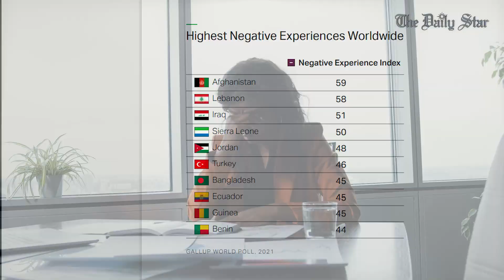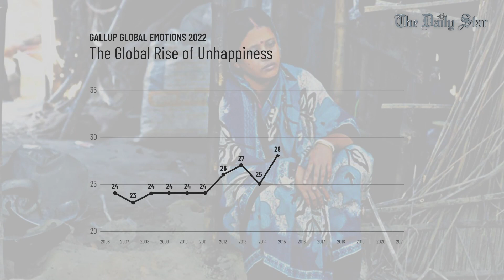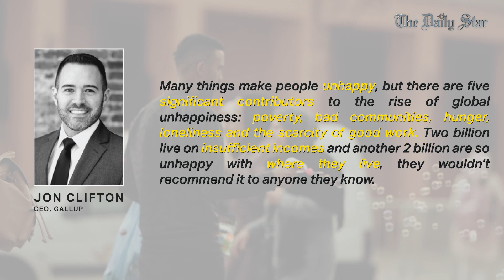দুঃখী দেশের তালিকায় সপ্তম বাংলাদেশ!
মাথাপিছু আয় বা অবকাঠামোগত উন্নয়নের পাশাপাশি কোনো দেশের মানুষ কেমন অনুভব করে, সেটিও অনেক গুরুত্বপূর্ণ। এই ধারণা থেকে আমেরিকার গবেষণা প্রতিষ্ঠান গ্যালাপ প্রতি বছর সুখী ও দুঃখী দেশের তালিকা করে আসছে। প্রতিষ্ঠানটির ২০২২ সালের গ্লোবাল ইমোশনস রিপোর্ট অনুযায়ী, বাংলাদেশ এখন বিশ্বের সপ্তম দুঃখী দেশ।